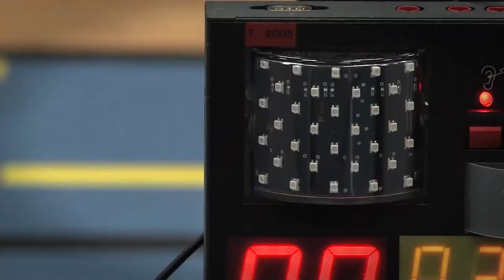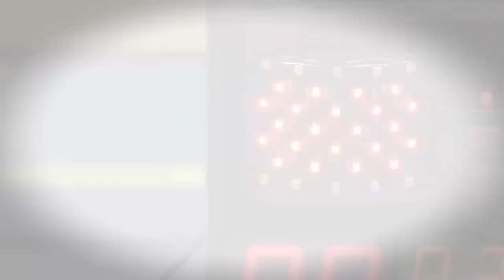IFCB14 - Monday News - Expectations towards the 5th Camp!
BOCHOLT 11/08/14 First day of the 5th international fencing camp Bocholt!

Today in IFCB-TV:

- What participants and coaches expect from the camp.

IFCB-TV is presented by Liviana Jansen and will provide daily updates from the fencing camp.

Credits:
Anchorwoman: Liviana Jansen
Camera, Edit: Fabian Janssen